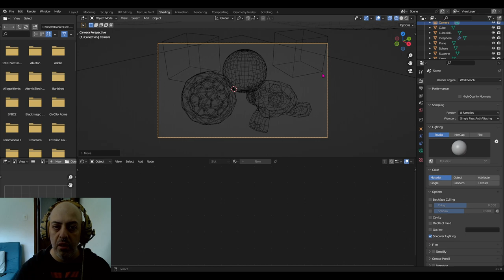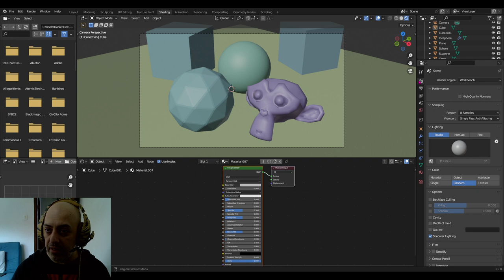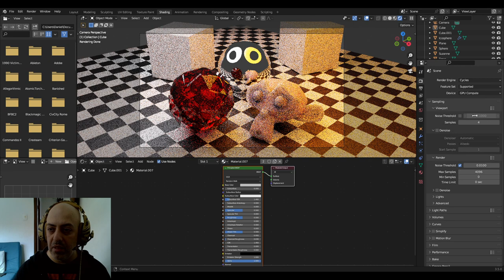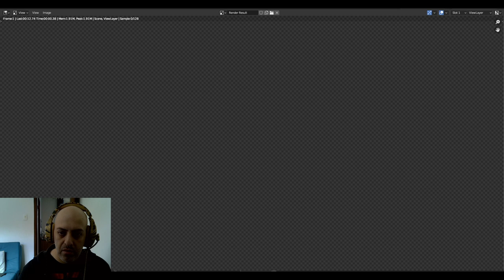Render - 2 - Começando a entender o Cycles (até o meu PC travar!)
Começando a fuçar nas configurações do Cycles (mas é claro que no primeiro render mais parrudinho o meu PC travou e eu tive que fechar o OBS na marra... Continua no vídeo depois desse!)